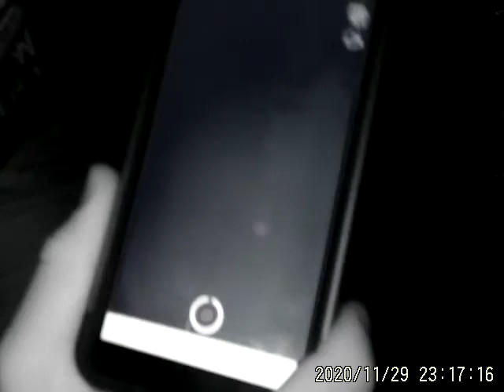11/29/20 Part 2 old video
Part 2 old videos from that day